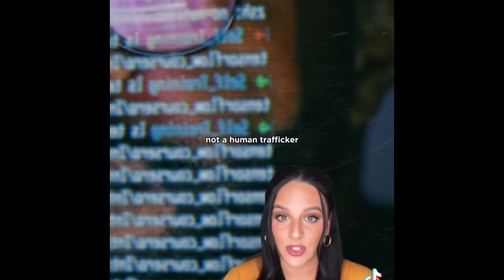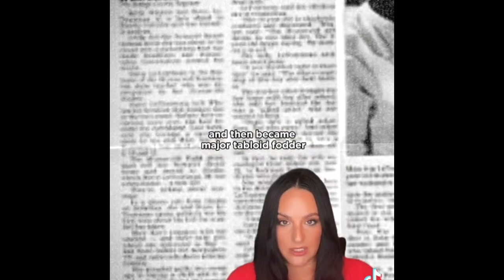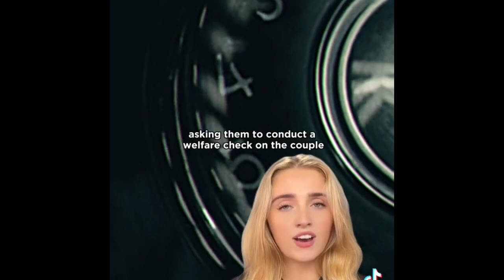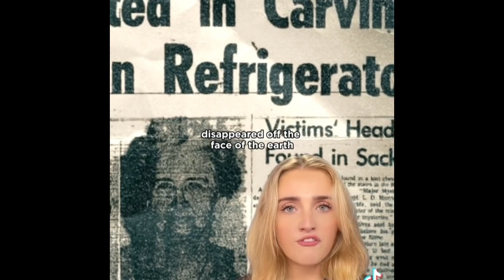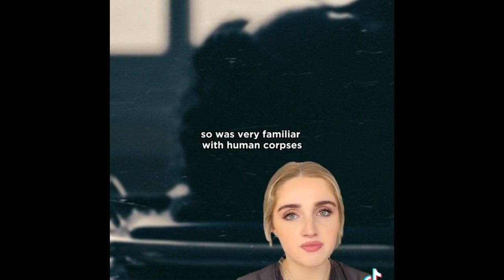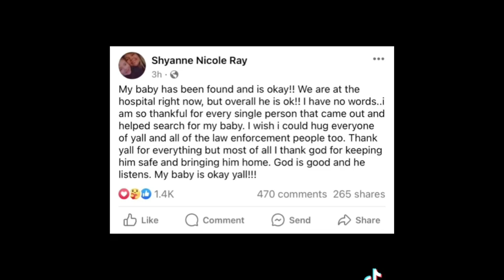True crime stories